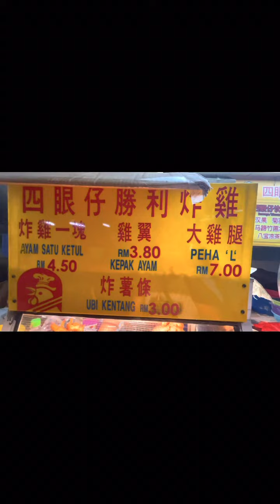Pudu Kuala Lumpur eat all you can local food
Pudu night market
Wai sek kai